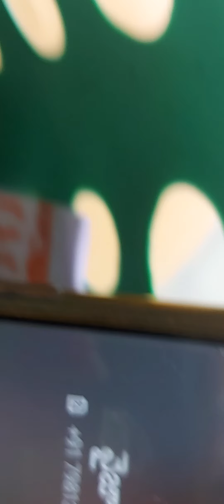అప్పుడు తిట్టాడు ఇప్పుడు మారు మనస్సు పొందాడు🎉🎉